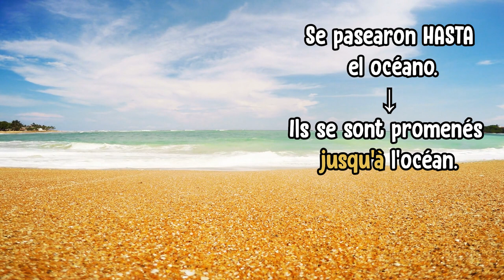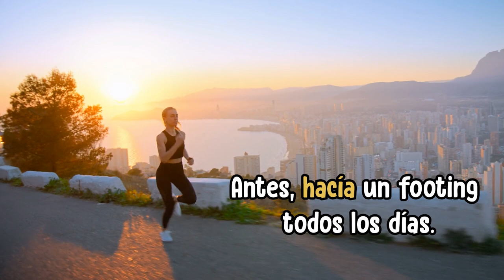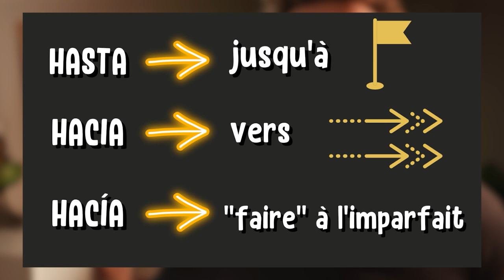HASTA, HACIA, HACÍA : quelle différence en espagnol ? 🇪🇸🧐 [DUDAS]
Par ici pour en savoir plus sur la formation 🎓 gratuite de 5 jours :

Voici le lien de la playlist DUDAS 🎬 pour résoudre d'autres doutes sur la langue espagnole :

- Hasta, hacia, hacía : que signifient ces mots en espagnol ? 🇪🇸
- Hacia, hacía : avec ou sans accent ? Quelle différence ? 🤔

C'est ce qu'on va voir aujourd'hui !
¡Es lo que vamos a ver hoy!

Montage : Candela Video

FORMATION GRATUITE - L’espagnol Tranquille à la maison ☕️

CORRECTION EXERCICE PRATIQUE 📝
Je marchais vers la place et je faisais du sport jusqu’à 10h (du matin).
Caminaba (andaba) hacia la plaza y hacía deporte hasta las 10 de la mañana.

FORMATION SUEÑO LATINO 🎓🇪🇸(intermédiaire)
60 jours pour parler espagnol avec fluidité, sans chercher ses mots, en seulement 30 minutes par jour 👌

Grâce à ce programme complet, tu vas :
 (réalisé avec une professeure native)

1 - Hasta
Hasta : jusqu’à
Sert pour une date :
Nos quedamos en Lima hasta el 3 de mayo.
On reste à Lima (au Pérou) jusqu’au 3 mai.

Puedes llamarme hasta las 3 de la tarde.
Tu peux m’appeler jusqu’à 15h.

Ou quand tu vas jusqu’à un lieu précis :
Continuamos el camino hasta Machu Picchu.
On continue le chemin jusqu’au Machu Picchu.

Expressions :
Hasta la vista : à la revoyure
Hasta la próxima : à la prochaine
Hasta siempre : pour toujours

2 - Hacia
Hacia : vers, approximation.

Temps approximatif :
Debería llegar hacia las 8 de la mañana.
Il devrait arriver vers 8h du matin.

Lieu approximatif :
Se pasearon hacia el océano.
Il se sont promenés vers l’océan.

A ne pas confondre avec :
Se pasearon HASTA el océano.
Ils se sont promenés jusqu’à l’océan.
¡No te confundas!

3 - Hacía
Hacia : imparfait du verbe hacer.
Ca peut être “je faisais” :
Yo hacía: Antes, hacía un footing todos los días.

Ou “il/elle faisait” : él, ella hacía
Sara hacía la compra cada domingo.

Cela peut aussi être du vouvoiement avec usted :
Usted hacía la compra cada domingo.
Vous faisiez les courses chaque dimanche.